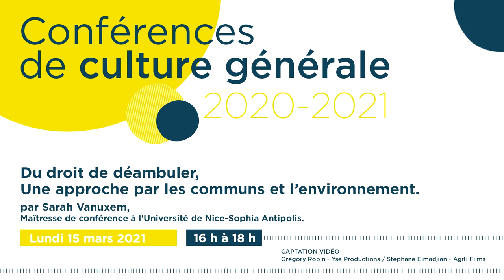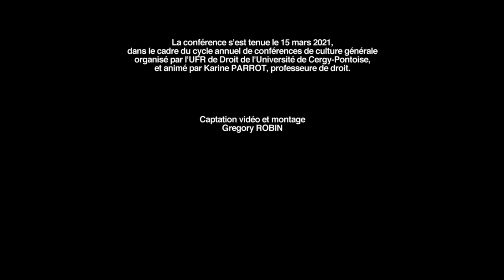Du droit de déambuler. Une approche par les communs et l'environnement, par Sarah Vanuxem.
Du droit de déambuler. Une approche par les communs et l'environnement, une conférence de Sarah Vanuxem, maîtresse de conférences à l'Université de Nice-Sophia-Antipolis.